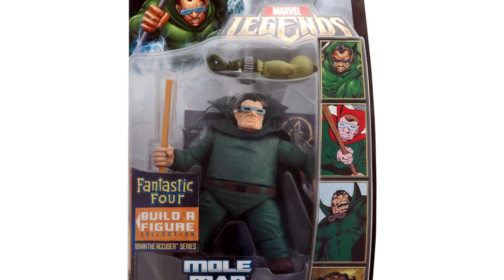25 Marvel Legends Figures That Need Redone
I'm a huge Marvel Legends collector. I have tons of figures on my shelf, tons I still want, and some I want redone by Hasbro. I recently made a top 10 Marvel Legends figures I wanted.

I then expanded on that and made a list of 65 Marvel Legends figures I want.

Now I have figures already made, but ones I think should be redone with updated molds and articulation. Some just need re-released because they're so expensive.